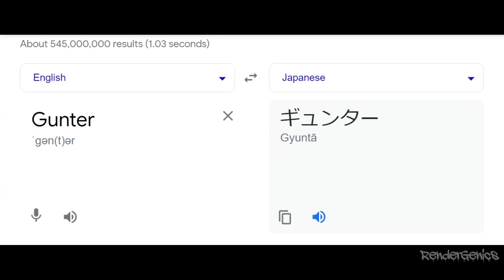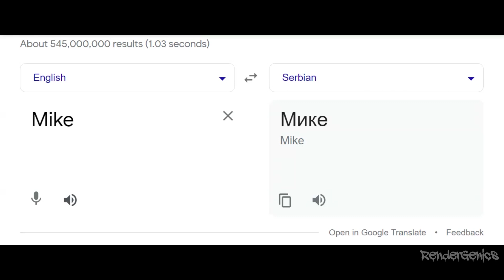Sing in different languages meme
1. (Arabic - Egypt) The Egyptian Trap Mix
2. (Bosnian) FAZLIJA - HELIKOPTER prod. by JOKER
4. (Dutch) Traditional Dutch Music – Dutch Windmills
5. (French) - L'Indifference - Cafe Accordion Orchestra
6. (Japanese) Bakemonogatari - op 4 PL [Sengoku Nadeko]
7. (Turkish) Traditional Turkish Music
8. (Romanian) Ansamblul Folcloric -Străjerii Bucovinei- - Pojorâta - Jocuri bucovinene
9. (Serbian) - Garda Panteri - Mauzer
10. (Spanish - Mexico) Free Mexican Music No Copyright